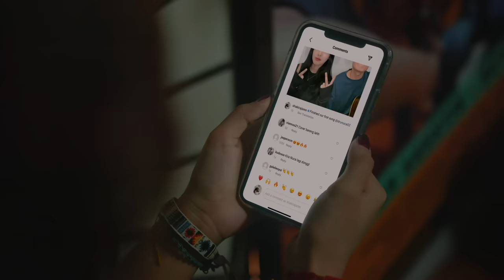Shakira Jasmine & Nuca - Meant 2 Be (Official Music Video)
Dream of the Broken

Kira is a young musician who wants to replace her damaged guitar strings at a music store, which she hasn't been to in a long time.
There she accidentally met Nuca, her former music partner who has been separated for a long time. But when they met, their emotions got ignited because of their unfinished business that are still unclear between them.

Young Kira and Nuca dreamt to become  a musicians, they composed and wrote their music together, and after a long time of trying,  they finally feel that they have different vision ahead. Finally, they decided to do their own thing separately. Kira wanted to try her luck to enter the big industry, while Nuca didn't want anyone else to interfere with his work.

Watch the Official Music Video here:
03:49 Shakira Jasmine & Nuca - Meant 2 Be
Executive Producer: Indrawati Widjaja
Music Producer: Irwan Simanjuntak
Song: Shakira Jasmine
Lyrics: Shakira Jasmine, Nuca
Mixing : Arief Rinaldi
Publishing: Musica Publiser Indonesia, Star Cipta Musikindo
Label & Distribution: Musica Studio’s

Video Credit:
Writer & Director: Senry Alvin
Executive Producer: Alrio Gaputra, Gianni Fajri
Producer: Lala Jasin
Talent: Shakira Jasmine, Raja Giannuca
Supporting Talent: Adem Suseno
1st Ass. Director: Joan Elizabeth
2nd Ass. Director: Yosua Rufus
Line Producer & Sound Recordist: Abby Fattahilah
D.O.P: Philipus Raymond
Gaffer: Raka Jayanadsze
Best Boy: Ibnu Bayhaqi
Art Director: Zalif Anhar
Art Crew: Utha Chandra, Ganendra Filo
Fashion Stylist: Osievani
Stylist Assistant: Rizky Febrianty
Make Up: Indri Novelin
Hair Do: Tridarmayanti
Title Card Designer: Bonita Rachel
Production Assistant: Imam
Runner: Alvin
Editor & Grading: Rifqi Nadhmy
Production House: Miura Films
Performed By Shakira Jasmine & Raja Giannuca
Thanks To Chic’s Musik
Lyrics:
Meant 2 Be
by Shakira Jasmine & Nuca

(Verse 1)
Shakira:
finding a way to recover
from the bad things happened last month ohh

Nuca:
when you finally let go of anything in your dreams ohh
and you feel like you’ve tried but you can’t reach your journey again

(Pre-Chorus)

Nuca:
give up today is not the way
Shakira:
givin’ this up is not the path you need to know
(Chorus)

Shakira & Nuca:
it feels like you and me are the same
but we’re meant to be and we’re ha.. ppy
with all of these creatures inside as we try not to cry

i think we’re the same
we are meant to be

(Verse 2)

Nuca:
inside my heart there’s a letter
Shakira:
a letter to comeback home from the mess that i’ve made
Shakira & Nuca:
dear my body, forgive me for that pain that you’ve felt

(Pre-Chorus 2)

Shakira:
Shakira & Nuca:
givin’ this up is not the path you need to see

(Chorus)

(Bridge)

Shakira:
how long did you take to believe in yourself this time
Nuca:
i still remember how bad i was back then before i met you

Shakira & Nuca:
cheers to the story of our life.. our life

tell me that you’re happy now
promise that you’ll never ever feel alone
i will fix the broken pieces of you dear
the world is cruel but i know you’ll be fine tonight
cause now i’m around

Fanbase Instagram : @justmine.ofc

Aktifkan RBT Meant 2 Be dengan cara :
- XL : ketik KIRANUCA kirim ke 1818
- INDOSAT : ketik KIRANUCA kirim ke 808
- TELKOMSEL : ketik KIRANUCA kirim ke 1212

Contact person Artist Management Musica Studio's (Shakira Jasmine) :
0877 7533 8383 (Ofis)